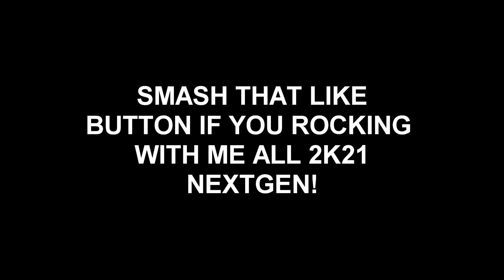I PLAYED MY FIRST 2K21 NEXT GEN GAME AGAINST @Agent00gaming AND MAYOR OF SOUTH CITY VIPERS @SiimplyGrinding !